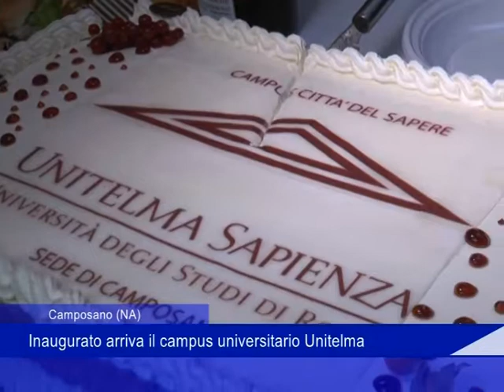Camposano (NA): inaugurato arriva il campus universitario Unitelma - 02 Ottobre 2019